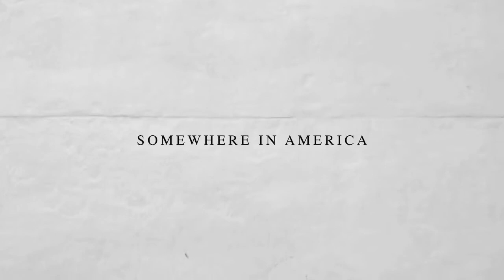SOMEWHERE IN AMERICA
Inspired by the Arab Spring, Occupy Wallstreet, and other movements by the people. This collection brings together symbols and themes from Black Scale, Freshiam, and the American flag to create a new identity. All pieces are Available in Limited quantities at all Black Scale stores and on FRESHiAM.net + enjoy